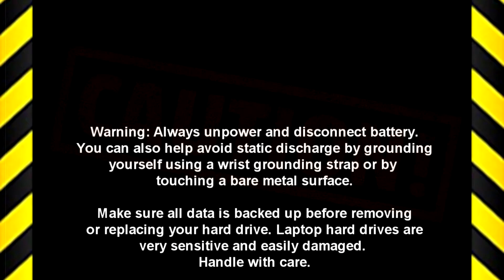Dell Inspiron 15-3505 (P90F004) Display Assembly How-To Video Tutorial